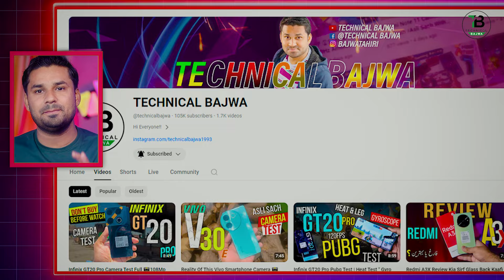Emergency ‼️ Mobile Price down upto 15000 😱 price up mobile | Big Price Drop in Pakistan 💯